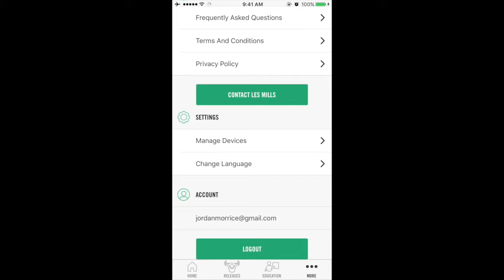Les Mills RELEASES APP | DE 'MEER' KNOP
Les Mills RELEASE APP tutorial over de 'meer' knop